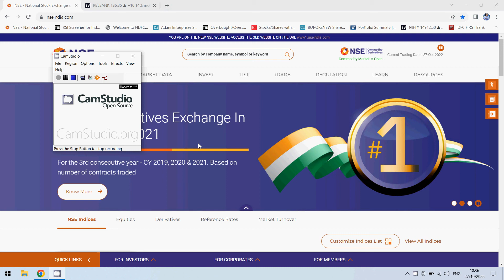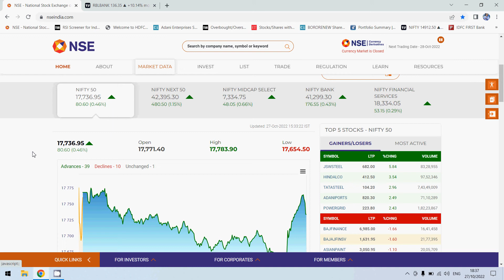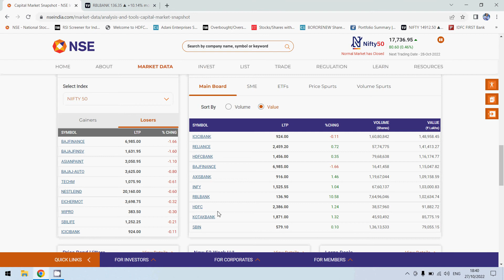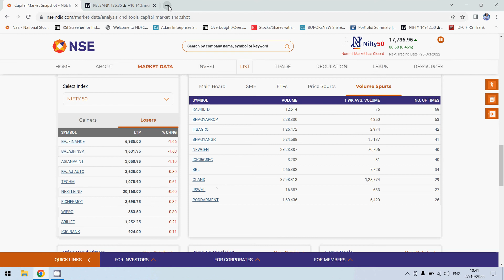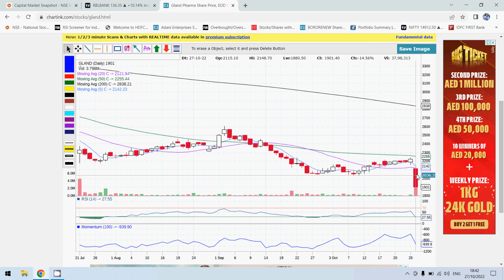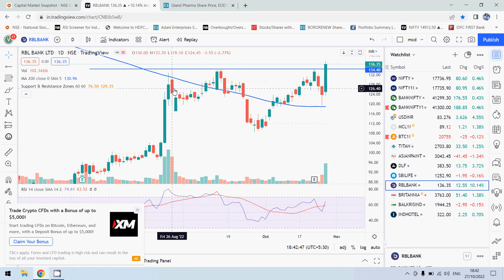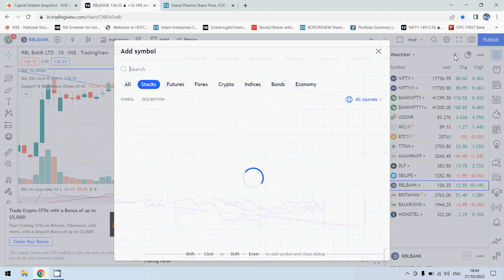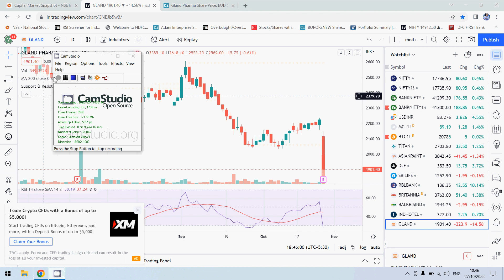Nifty Close | 27 10 2022 | RBL BANK BREAKOUT ? | TARGET ? | GLAND PHARMA SELLING CLIMAX ?